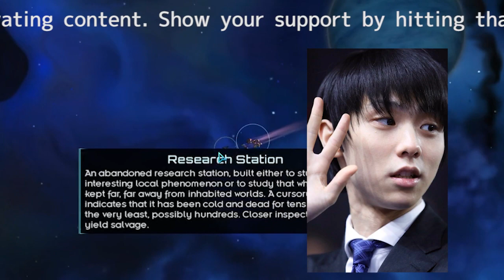【羽生結弦】羽生結弦さんと中島美嘉さん、真っ赤なお揃いコーデ写真に「NANAみたい」「素敵」と反響